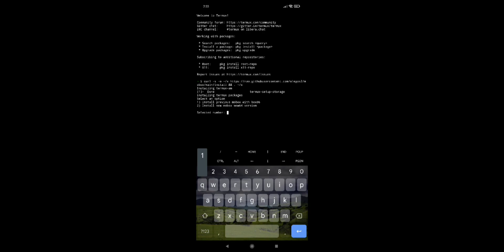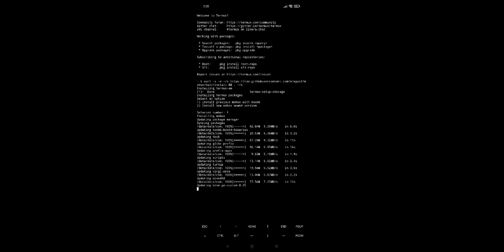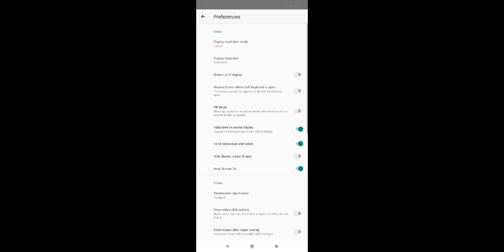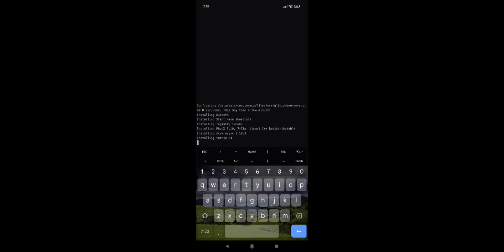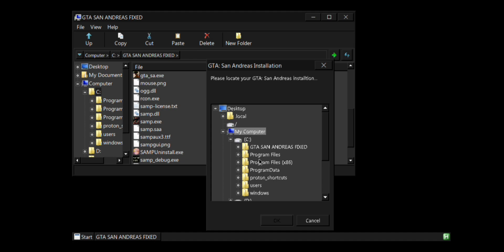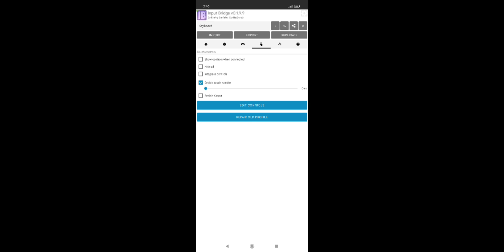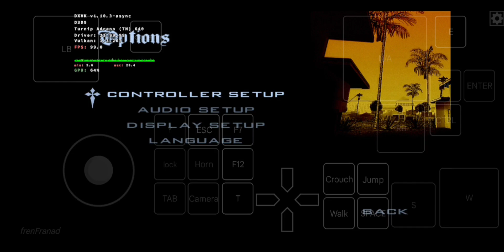INSTAL MOBOX UNTUK SAMP AGAR LANCAR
kalian download
TERMUX
TERMUX-X11
IMPUT BRIDGE